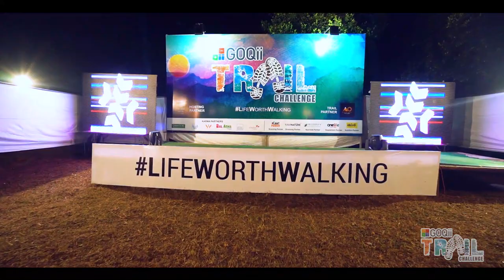Vishal Gondal Levels Up at the GOQii Trail Challenge 2019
Our founder and CEO Vishal Gondal reversed his universe by setting an example and leveling up at the GOQii Trail Challenge 2019.
Watch this space for more clips from GTC 2019 and see how our participants made LifeWorthWalking.